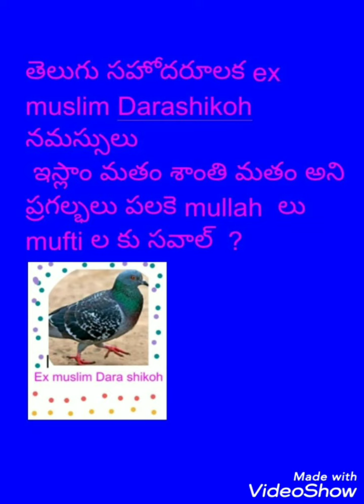ex muslim moment I. తెలుగు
pls ఫార్వర్డ్ ex muslim moment

support our